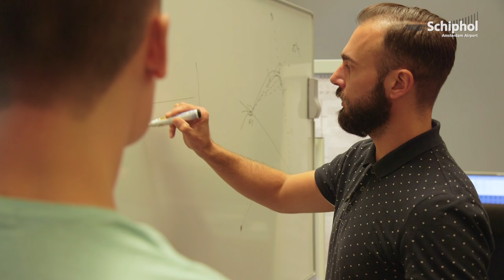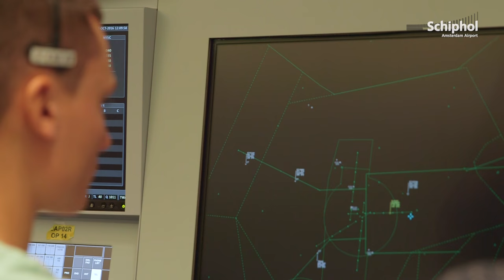Martijn: luchtverkeersleider én motorracer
Snel schakelen op race- en landingsbanen: luchtverkeersleider Martijn laat zien hoe hij werk en topsport combineert. Met dank aan Bach's DV-Productions voor de mooie race-beelden!